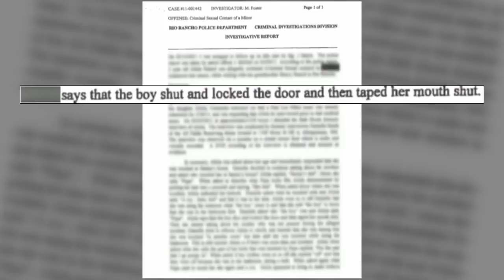With no arrests, neighbors want answers in death of 6 year-old Rio Rancho girl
With no arrests, neighbors want answers in death of 6 year-old Rio Rancho girl - Source